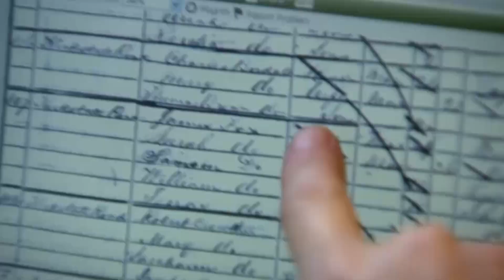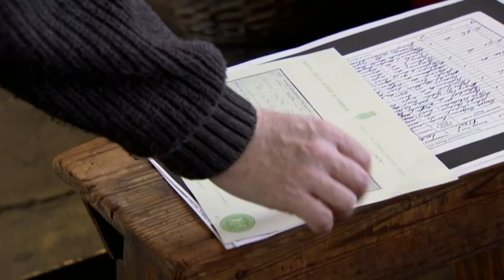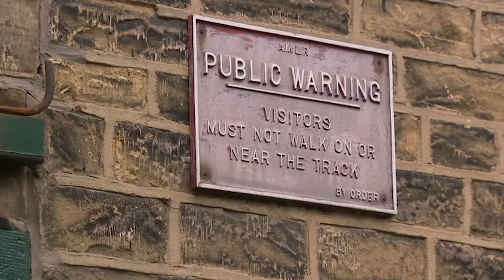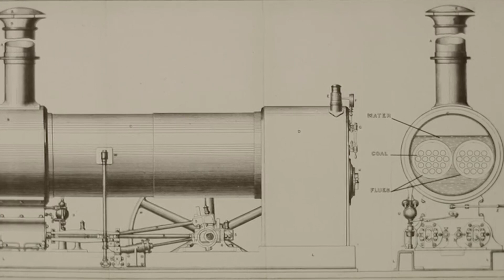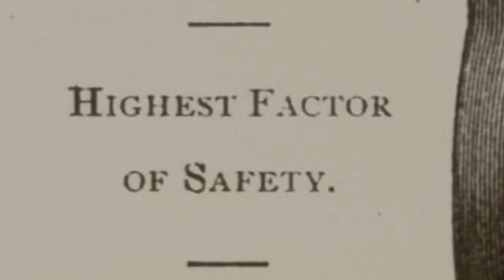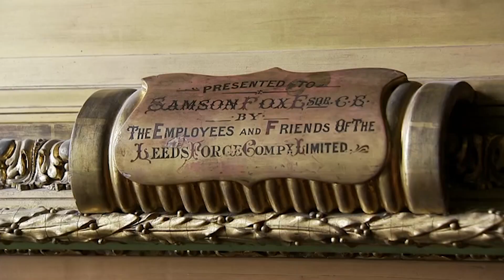Emilia Fox Investigates Samson Fox’s Wealth | Who Do You Think You Are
Emilia heads to Leeds and finds out how her ancestor Samon worked from the age of 8 as a child labourer in an engineering works. An ingenious inventor, Samson became seriously rich with his invention of the corrugated boiler flue, made by his own Leeds Forge Company, which enabled steam engines to produce more power.